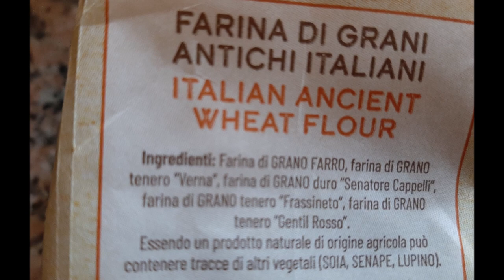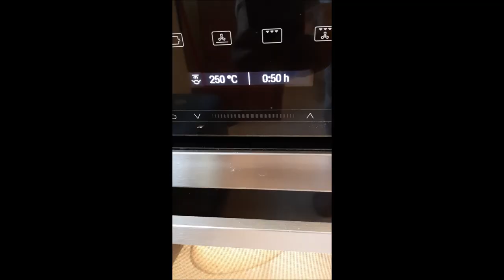Pane di grani antichi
500gr di farina
mix di grani antichi
Spadoni
200gr di poolish
(40gr di pasta m. 80gr di
acqua, 80gr di farina 0)
340gr di acqua, 8gr di sale